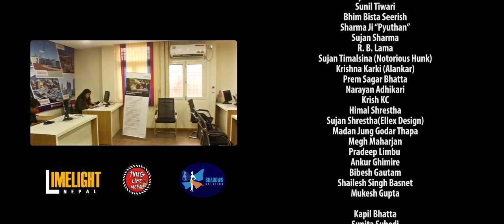Ghamma Sukaideu - Samir Acharya | Bidhya Tiwari | Aanchal Sharma | Manjil Basnet | Official Video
Ghamma Sukaideu - Samir Acharya | Bidhya Tiwari | Aanchal Sharma | Manjil Basnet | Official Music Video 2075/2019

AUDIO CREW
VOCAL: SAMIR ACHARYA FT. BIDHYA TIWARI
LYRICS/COMPOSE: SAMIR ACHARYA
AUDIO CONCEPT: RUPA ADHIKARI
ARRANGE: MOHIT MUNAL
MIX/MASTERING: SHYAMSHWET RASAILY
MUSICAL IMPROVISATION: SANTOSH SUNAR

VIDEO CREW
ARTISTS: AANCHAL SHARMA/MANJIL BASNET
CHOREOGRAPHY/CONCEPT: RAJIV SAMAR
CINEMATOGRAPHER: RAM KUMAR KC
PRODUCTION MANAGER: BISHAL KARKEE
MUA: ANITA GWACHHA
EDIT/DIRECTION: TEKENDRA SHAH
POST PROD.: SHADOWS CREATIONS
PRODUCER: MANOJ BASNET

Special Thanks
Nabin Adhikari
Shyam Khadka
Sunil Tiwari
Bhim Bista Seerish
Sharma Ji “Pyuthan”
Sujan Sharma
R. B. Lama
Sujan Timalsina (Notorious Hunk)
Krishna Karki (Alankar)
Prem Sagar Bhatta
Narayan Adhikari
Krish KC
Himal Shrestha
Sujan Shrestha(Ellex Design)
Madan Jung Godar Thapa
Megh Maharjan
Pradeep Limbu
Ankur Ghimire
Bibesh Gautam
Shailesh Singh Basnet
Mukesh Gupta
Melisha Regmi ( America )
Bikalp Ghimire ( Australia )
Bishnu Sapkota  Mayalu ( Australia )
Bisham Gautam  (Australia )
Sagar Adhikari ( Australia )
Arun Gautam  ( Australia )
Bharat Devokota ( Australia )
Binod Prasad Mainali ( Australia )
Usha Bariya ( Australia )
Bhupal Sitaula ( Australia )
Subechan Shrestha ( America )
Prince Bhatta  ( America )
Ishwor Pokhrel Abiral ( Australia )
Susam Neupane ( Australia )
Surya Chand - Uskhabar ( Nepal )
Jivan Dahal - Lahure TV ( Australia )
Durga Pangeni - ( Nepal )
UDdhav Raj Silwal ( America )
Madhu Silwal ( America )
DJ MOMO ( America )
Sher KC - Himalpationline ( America )
Gokul P.Dhakal-Khullamanch Family ( America )
Ankur Ghimire ( Nepal )
Subash Sharma ( Dubai )
Basant Bibas Acharya ( Nepal )
Dad's Sushma  ( America )
Saurav S Dahal ( America )
Subash Lamichhane (Australia)
Sanjib Parajuli (Australia)
Sushma Devkota -USkhabar ( Nepal )
Anu Khakda
Prasanna Paudeyal
Samikhaya Khanal
Sisam Neupane
Sameer deoja
Prabin Basnet
Abisekh Gautam
Biplab Basnet

Kapil Bhatta
Sunita Subedi
Sashi Sharma Majgaiya

Kishan Regmi
Publisher/Editor
Texas, USA

Eh Thuli ( A Thuli )

© 8K Everest Motion Pictures (P)LTD.

8K Everest Motion Pictures is authorized to upload this video. Using of this video on other YouTube channels without prior permission will be strictly prohibited

© 8K Everest Motion Pictures Pvt. Ltd.